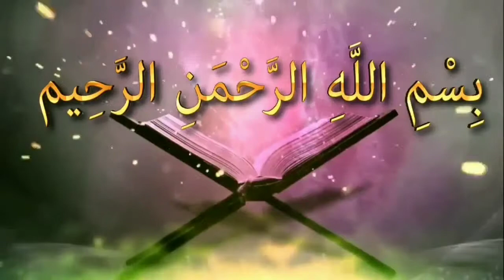মোহরের বিধি বিধানᴴᴰ┇by শায়খ বাশীর বিন আব্দুল্লাহ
মোহরের বিধি বিধানᴴᴰ┇

Provision of mohr rules

👋 yeamul islam 👋